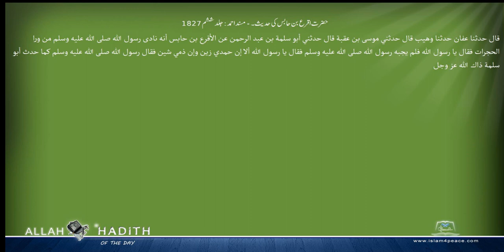حضرت اقرع بن حابس کی حدیث۔ مسند احمد Musnad Ahmad Islam4Peace com